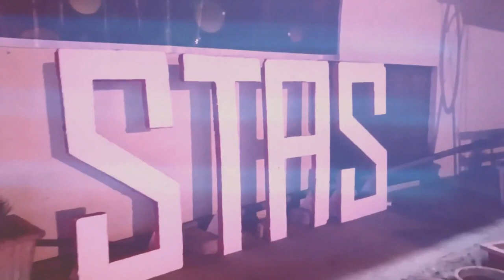STAS Christmas 2022- My God(Action Song)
Christmas  2022, this program would not be possible without God's grace and the contributions of students and their parents as well as teachers. Thanks everyone!!
- Saint Thom Academy School,  Fatehpur Shekhawati